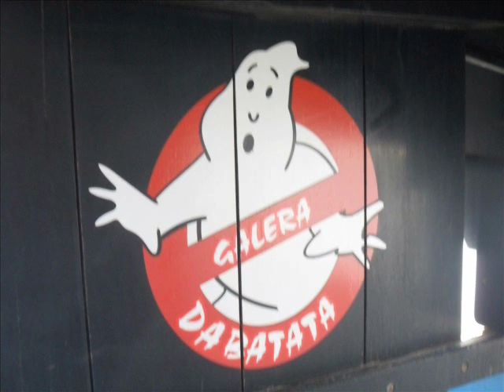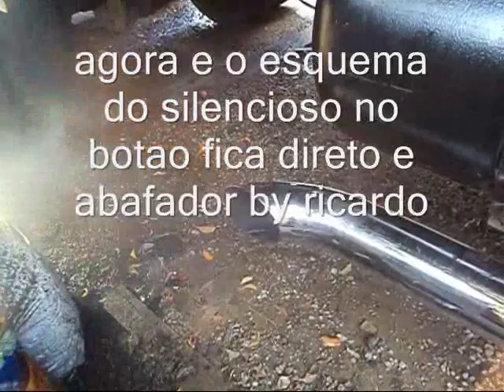pente na turbina VARIOS modelos ENTRE NO FACEBOOK